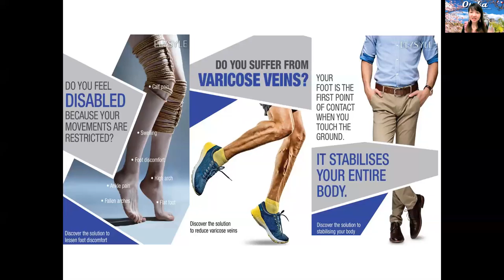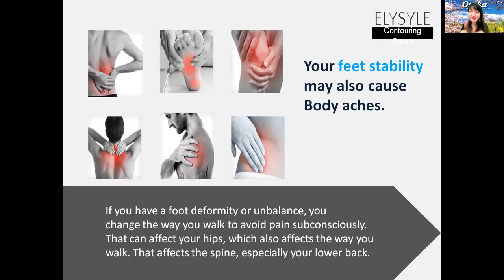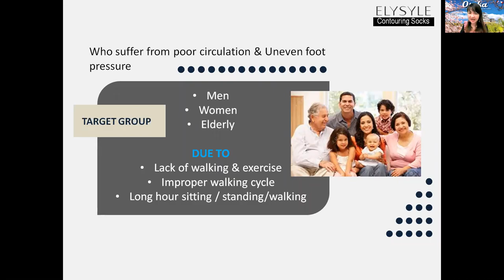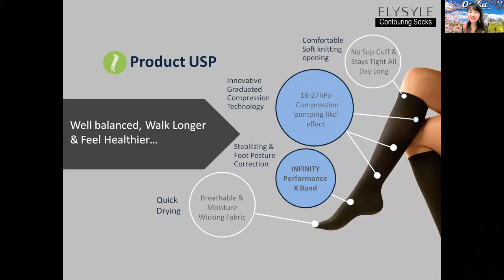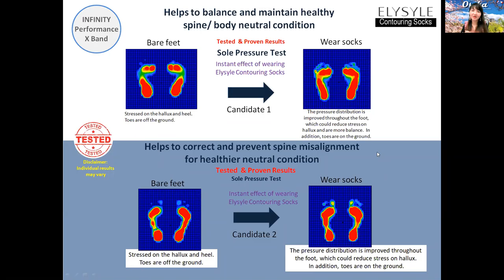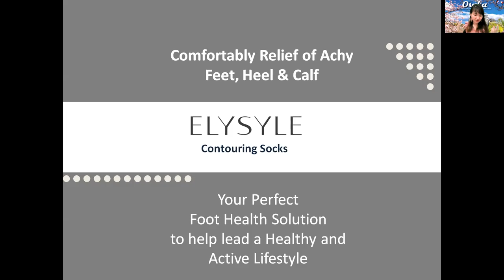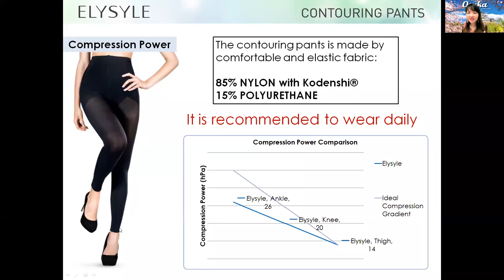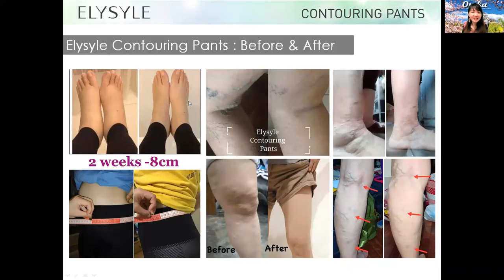Maintain Good Foot and Leg Health with Contouring Socks and Pants - presented by Josephine Chong